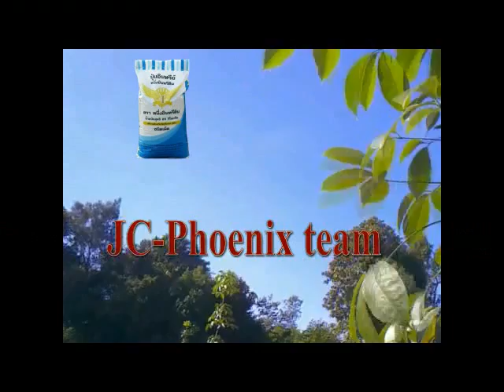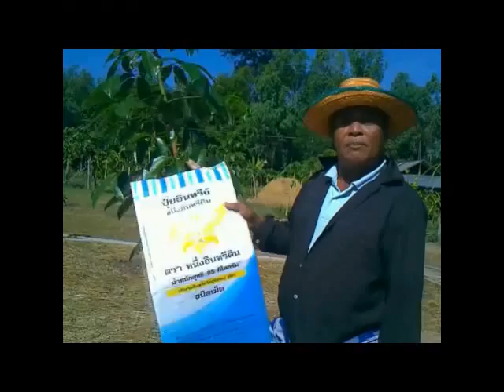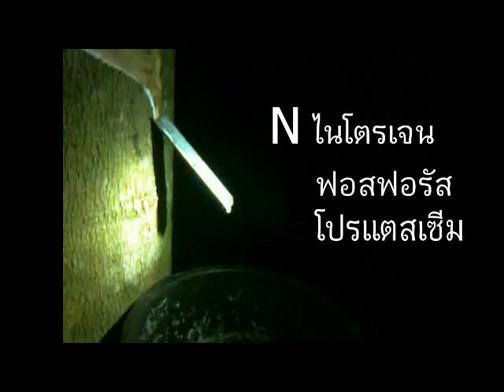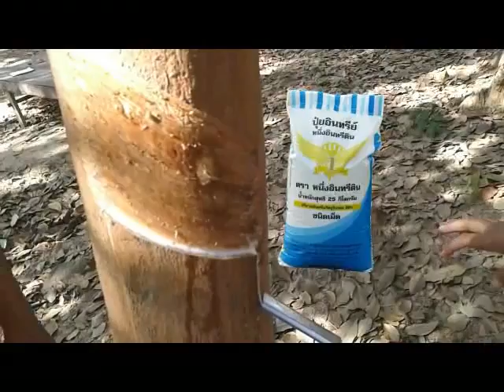ยางพารา หลังใส่ปุ๋ยอินทรีย์หนึ่งอินทรีย์ดิน // สนใจซื้อ คลิก: BurinOnline.org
ปุ๋ยอินทรีย์
ปุ๋ยดีที่มีคุณภาพเนื้อปุ๋ย 100 % เต็มไม่มีสารเติมเต็มใดๆตกค้างในดิน ให้ธาตุอาหารหลัก N,P,N ธาตุอาหารรองและอาหารเสริมที่พืชต้องการครบ ช่วยย่อยสลายสารอินทรีย์และปุ๋ยเคมีที่ตกค้างในดินกลับมาเป็นธาตุอาหารของ พืช ช่วยปรับสภาพดินให้ร่วนซุยการระบายน้ำและอากาศในดินดี พร้อมปรับสภาพความเป็นกรดเป็นด่าง ให้เหมาะสมแก่การเจริญเติบโตของพืช การขยายรากเร็ว ลำต้นแข็งแรง ไม่โค่นล้มง่าย เสริมสร้างผนังเซลล์ของพืช ทำให้พืชแข็งแรง ทำให้ขั้วเหนียว บำรุงต้นให้เจริญเติบโต ออกดอก ออกผลเร็วและเพิ่มผลผลิตมากขึ้น
ปุ๋ยประกอบด้วย ธาตุอาหารหลัก ไนโตรเจน ฟอสเฟสที่เป็นประโยชน์ แมกนีเซียม โพแทชเซียมที่ละลายน้ำ ธาตุอาหารรองเสริม แคลเซียม โมลิบตินั่ม กำมะถัน กรดอะมิโนธรรมชาติ โบรอน คลอรีน ทองแดง กรมฮิมมิค เหล็ก สังกะสี ซิลิกา ฮิวมิก จุลินทรีย์ปรับสภาพดิน ตัวย่อยสลายใช้ได้กับพืชผัก ผลไม้ ยางพารา ต้นข้าว
ปุ๋ยอินทรีย์ชีวภาพ มีคุณค่าทั้งทางบำรุงพืช บำรุงดินมีคุณค่าทางพืชอาหารสูง มีส่วนประกอบ เช่น ชานอ้อย แกลบดำ ฮิวมัส น้ำโมลาส สารฮามิโคโรไมด์ สาเหล้า และใช้หินผุในถ้ำค้างคาวตามป่าดงดิบและใช้น้ำชีวภาพ(จุลินทรีย์) แทนน้ำเปล่าในการคลุกเคล้าผสม โดยคัดเลือกเฉพาะจุลินทรีย์สายพันธุ์ที่เป็นประโยชน์ต่อพืช เช่น
จุลินทรีย์ Tricoderma (ไตรโคเดอม่า) ช่วยลดกิจกรรมของเชื้อราสาเหตุของโรคพืช ลดปริมาณเชื้อราที่เป็นสาเหตุของโรคพืช เพิ่มการเจริญเติบโตของพืช เพิ่มความต้านทานให้แก่พืช
จุลินทรีย์ Mycorhiza ( ไมโคไรซ่า) เป็นจุลินทรีย์ที่ช่วยเพิ่มศักยภาพในการดูดซึมธาตุอาหาร เส้นใยของไมโคไรซ่าช่วยให้พืชมีปริมาณฟอสฟอรัสสำหรับใช้ในการเจริญเติบโตของพืช
จุลินทรีย์ Rhizobium ( ไรโซเบียม) เป็นจุลินทรีย์แบคทีเรียที่มีประสิทธิภาพในการตรึงไนโตรเจนจากอากาศ มาทดแทนไนโตรเจนในดินให้กับพืช

สนใจชมข้อมูล หรือติดต่อพูดคุยกับผมโดยตรง ที่นี่ที่เดียว
คลิกเลย!: